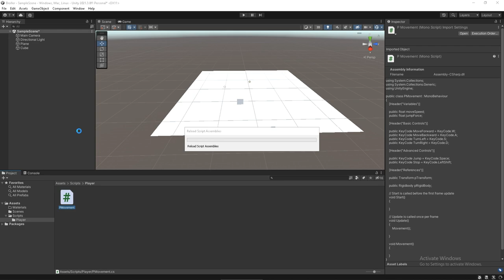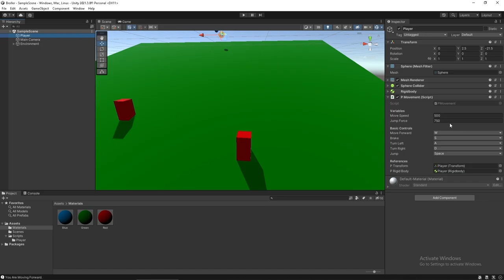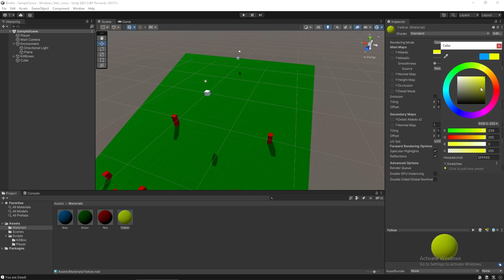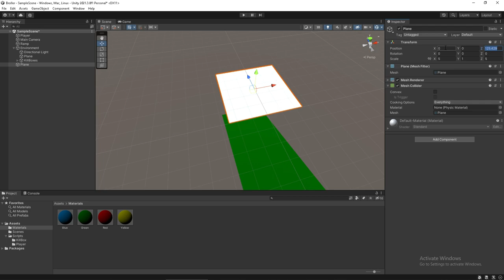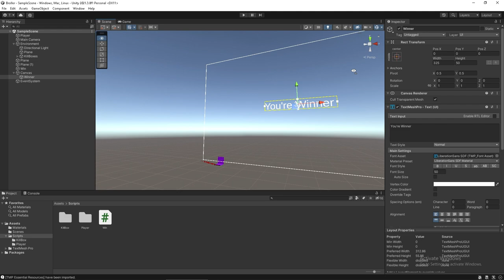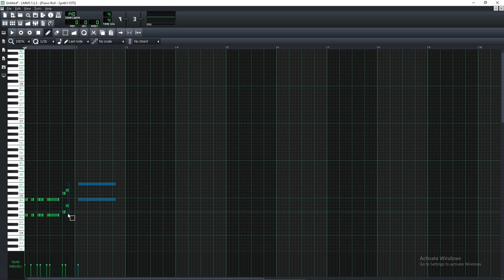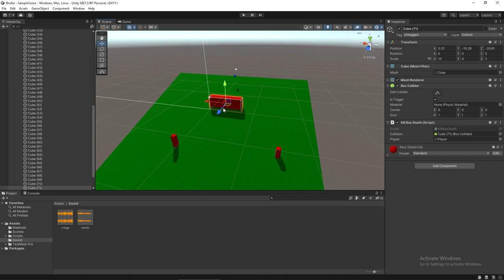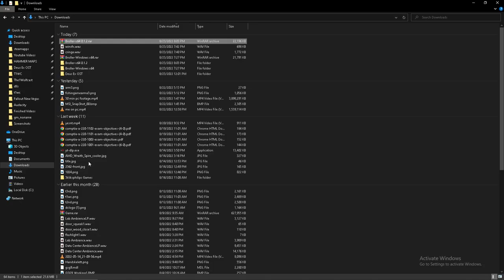Making A Unity Game in 1 Hour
Sorry if this video does not get the dopamine up for you with adhd style editing.

Anyways now that the non epic gamers are gone, I wanted to make a game in 1 hour but was not able to get the last feature in so I gave myself another 15 minutes and then afterwards I "polished" the game up for "release".